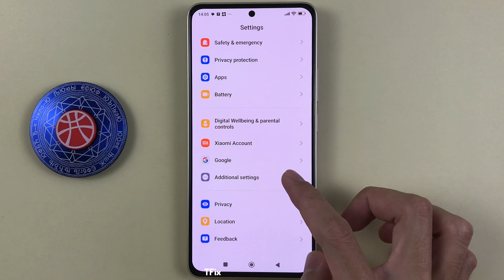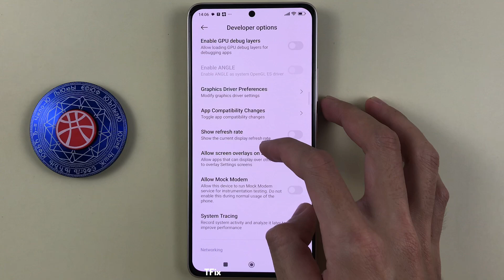Show layout boundaries on Xiaomi Redmi Note 13 Android 14